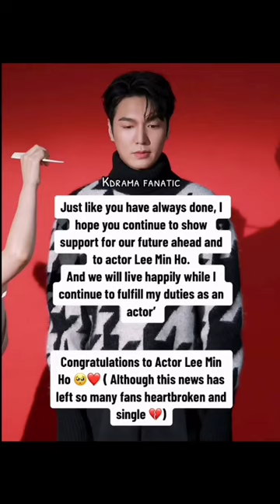🥺😲 lee min ho is geting married to a non-celebrity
song hye kyo and lee min ho are dating
lee min ho and park min young dating
lee min ho and song hye kyo dating rumors
lee min ho and kim go eun dating rumors